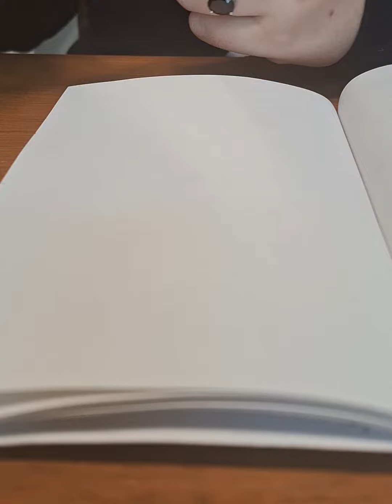Dodge - Inktober Challenge Day 4 - Art Vlog and Personal Chat about Challenges and Confrontation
Inktober Day 4 - Dodge. Join me for a quick chat covering ideas of confrontation, challenges put into our paths, communication and more while I sketch.